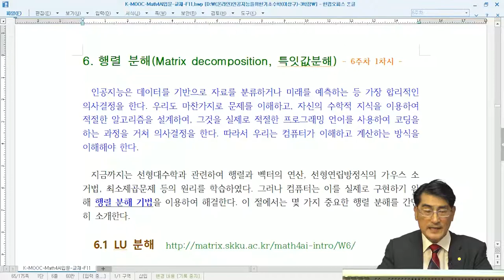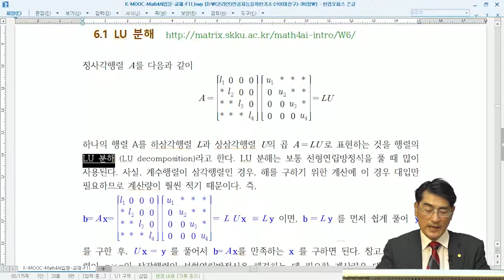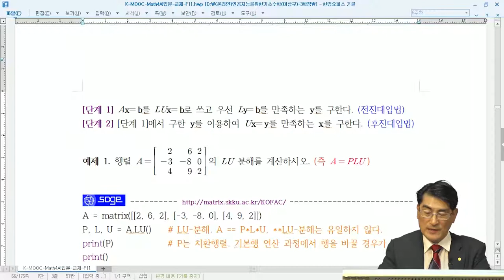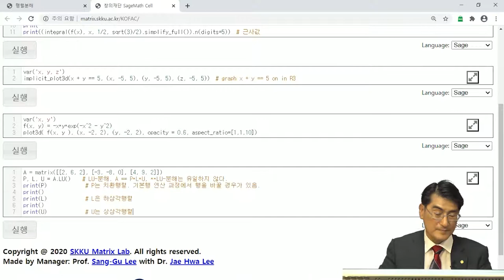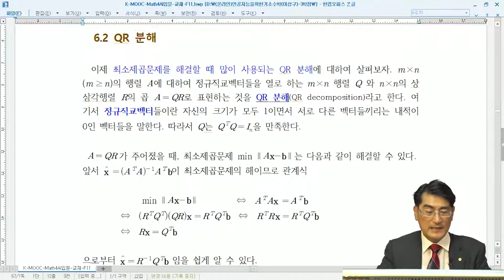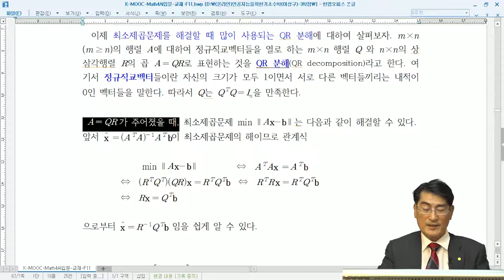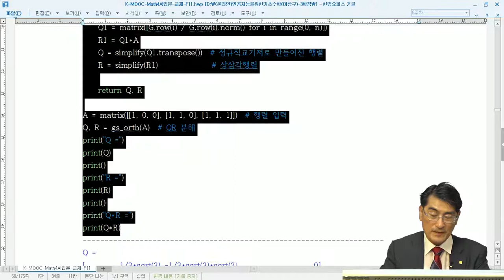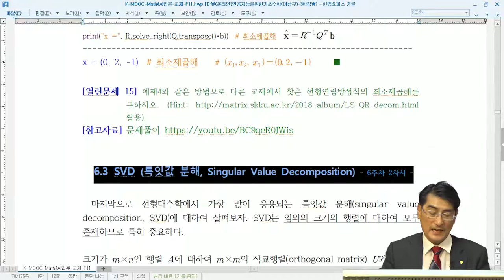[Matrixtopia] 고교생과 일반인을 위한 [K-MOOC] 인공지능을 위한 기초수학 입문, QR 분해를 이용하여 최소제곱해를 구하는 방법